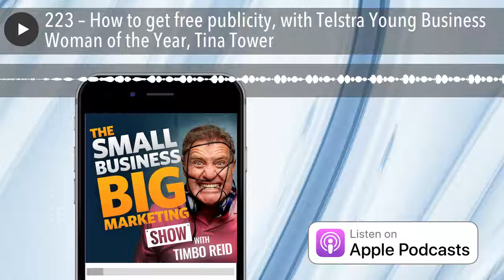How to get free publicity, with Telstra Young Business Woman of the Year, Tina Tower | #223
Tina Tower of Begin Bright is the Telstra Young Business Woman of the Year 2014. And for very good reason. She’s the founder of an amazing school readiness and primary school learning franchise, and is on her way to building an empire that’s making a difference to the lives of very young Australians.

Join me as Tina shares how she brought this idea to market through unbridled passion and some very clever marketing. In fact, her number one marketing strategy is to generate bucket-loads of free publicity by constantly creating newsworthy stories for the media. She shares exactly how she does it in this interview.

Plus, not only will you learn how to generate free publicity for your business, you’ll also discover the importance of getting clear on your way, the power of letting go, off putting in place systems and so much more.

Plus I answer a question from a listener who’s keen to make some real noise around the opening of her new natural health clinic.

Let’s get stuck right into episode 223 of Australia’s #1 marketing show. Go!

MY TOP 5 MARKETING TIPS FROM CHATTING WITH TINA TOWER
This week’s top 5 learnings from my chat with Telstra Young Business Woman of the year Tina Tower:

1. The easiest way to create a story is to be a story

2. Install and document systems for everything

3. Be brief – more doesn’t make you look smarter

4. Enter awards and then leverage them (as I talk about in episode 222)

5. Have a powerful why